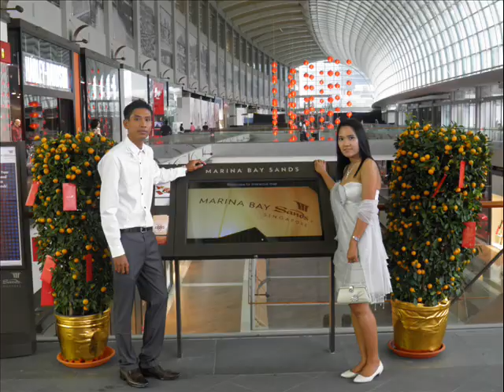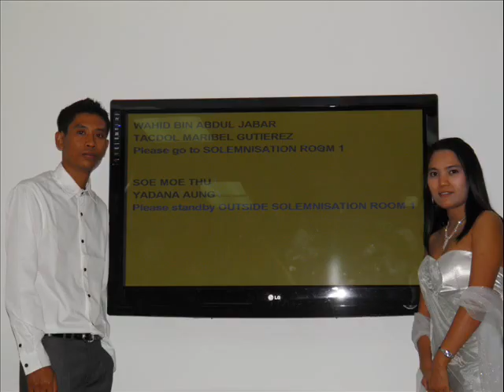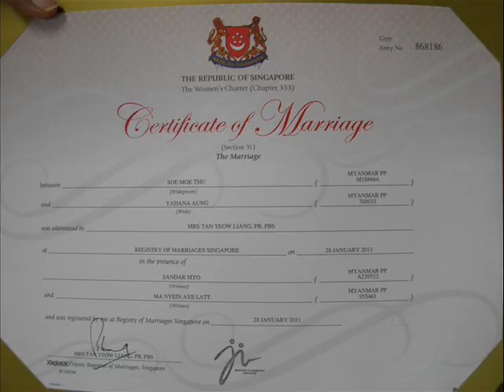Soe Moe Thu & Yadanar Aung's Solemnization Day